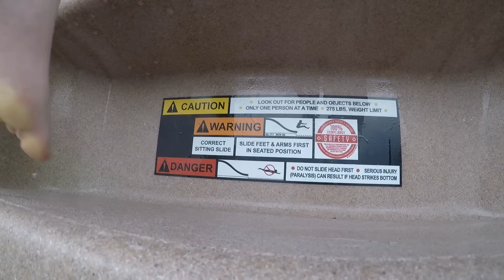💥 EXPLOSIVE BIRTHDAY | BLOWING UP TANNERITE AND GETTING STITCHES | BOOM GOES THE BIRTHDAY 🎉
Wow, what an explosive birthday celebration! From blowing up tannerite exploding targets, to getting deep face cuts that could require stitches. I think today was one of the more eventful birthdays in recent memory.

But the day wasn't all potential hospital visits to the emergency room. There was also lots of fun at the pool with friends and a yummy breakfast and lunch to celebrate our little Krewbie-doo who turned eight years old today!

And if that's not enough action for you, we also visited the house Lazarus the miracle frozen kitten was found while in Bear Lake. Only to then come home and find out someone snuck a cat castle in our house while we were gone! Yikes, what a vlog!

Mailing Address:
84062